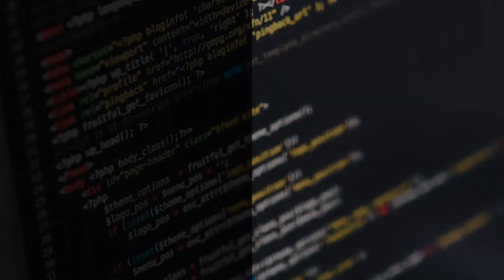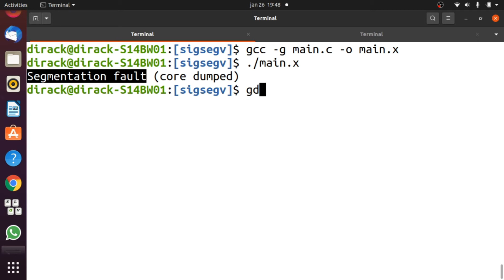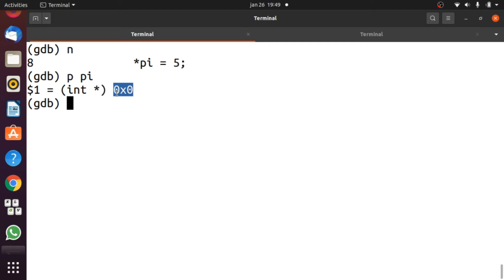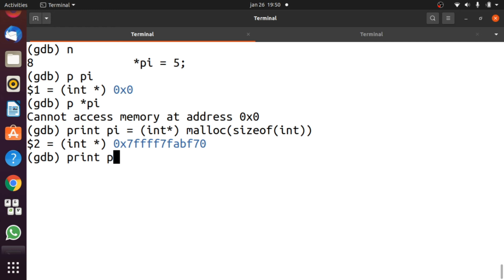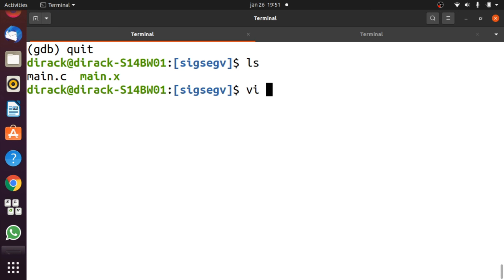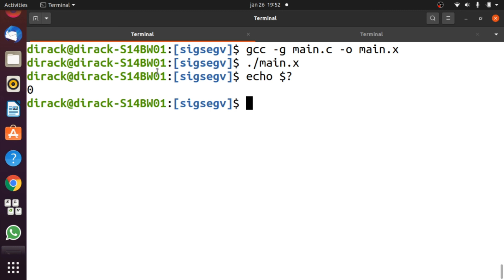C orientado a testes #40 - Como corrigir erros de segmentação e monitorar ponteiros no GDB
Nesta vídeo aula iremos aprender monitorar ponteiros e corrigir erros de segmentação (segmentation fault) com o depurador GNU Debugger (GDB).

Índice
00:00 Introdução
00:41 Código fonte com erro de segmentação
01:43 Executar o programa com erro de segmentação
02:01 Depurar o erro de segmentação no GDB
03:36 Fazer alocação dinâmica de ponteiro pelo GDB
05:10 Corrigir erro de segmentação no programa
06:03 Conclusão

**Curso de linguagem C orientado a testes (Test Driven Development)**